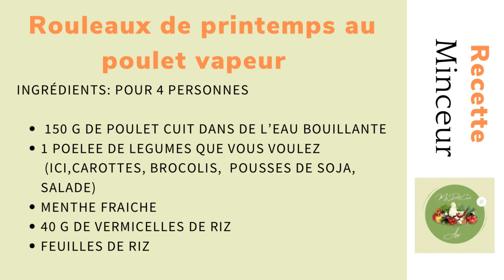Rouleaux de printemps au poulet vapeur- Recettes faciles et lights : RFL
Vous aimez la cuisine asiatique ? Voici pour vous une recette de rouleaux de printemps simple et rapide à faire.

- 8 feuilles de riz
- 40 g de vermicelles
- 150 g de poulet
- 1/2 carotte
- 1/2 poivron rouge
- 1 poignée de pousses de soja
- 2 brocolis
- 5 g de menthe fraîche

Préparation:
- Faites cuire 3 minutes les vermicelles de riz dans de l'eau bouillante. Une fois cuites, les rincer à l'eau froide pour ne pas qu'elles collent. Dans la même casserole vous pouvez aussi faire cuire votre poulet.

- Dans une poêle anti adhésive, faites revenir avec une cuillère à soupe d'huile de sésame vos légumes: ici, carotte, brocolis, salade, poivron rouge et pousses de soja.

- Préparez maintenant tous vos ingrédients : feuille de riz d'un côté, les vermicelles de riz puis les légumes, le poulet et la menthe ciselée.

- Trempez dans un bol, 10 secondes votre feuille de riz puis déposez-la sur un torchon. Au milieu de la feuille déposez tous vos ingrédients.

- Roulez la feuille de riz et rabattez les côtés et continuez à rouler jusqu'à la fin.

- Renouvellez l'opération jusqu'à épuisement de vos ingrédients.

- Servez avec un guacamole ou une sauce chili. Vous pouvez si vous le souhaitez remplacer le poulet par des crevettes, du tofu ou même du surimi.

- Recette facile et light et... Bon Appétit.

Vous trouverez cette recette en vidéo sur votre application iPhone et Android.

Pour plus de recettes détaillées et en vidéos, téléchargez votre app’ gratuite MyDietCoach.

▶️ Rdv sur ma chaîne YouTube : Recettes faciles et lights RFL

Pour plus d’informations, n’hésitez pas à me contacter en mp.
📞 Coaching à distance
🗒 Programme personnalisé
✅ A votre écoute
🕚 Soutien 7 jours sur 7
🛒 Liste de courses